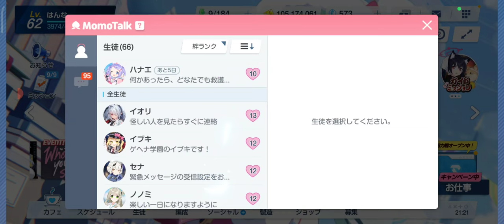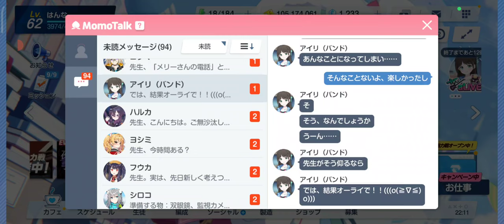【ブルーアーカイブ】モモトーク編(5) 絆ストーリー。メモロビ続々。【25】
アイリ（バンド）、メグ、アヤネ、モミジとメモロビ続々！
一方、ツバキはついにLv.40バッグを開放。粘り強いタンク役で

【24】イベントクエスト「-ive aLIVE!」後編 放課後スイーツ部のバンドの命運は？！
【26】メインストーリー vol.3 エデン条約編 第4章「忘れられた神々のためのキリエ」前編：

【20】モモトーク編(4)：ハナエ、イブキ、温泉ノドカの3人のメモロビが開放！